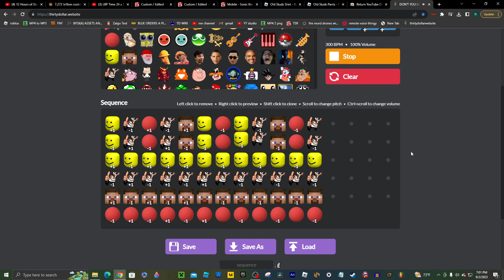just another song